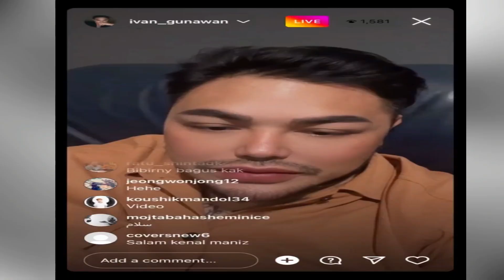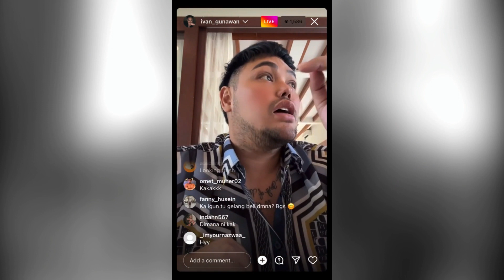AKUI DEKAT & SERIUS DENGAN AYU TING TING, IGUN PAMERKAN KEMESRAAN VIRAL DI SOSIAL MEDIA